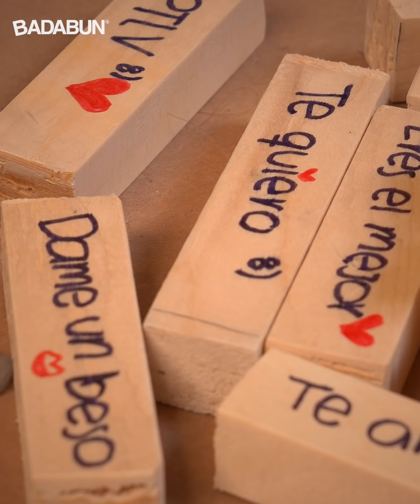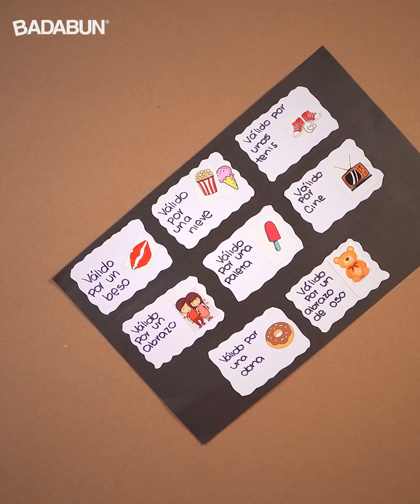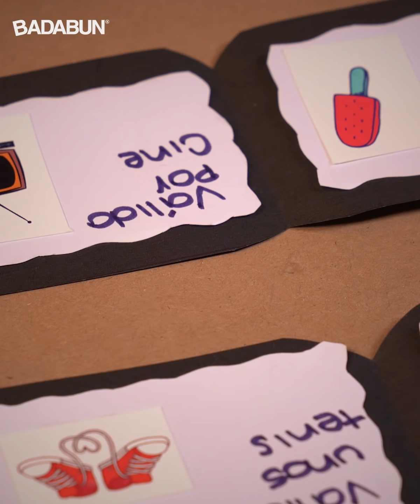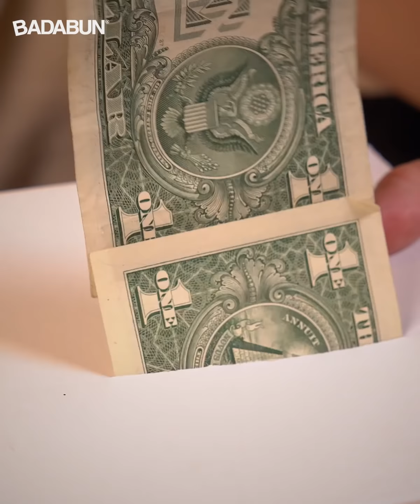Ideas Creativas Para Regalo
Si estás aburrido y extrañas a esa persona especial, estas 7 ideas te encantarán para regalárselo a quien tu quieras, son muy originales y puedes hacerlo con muy poco presupuesto, hecha andar tu imaginación y hazle saber a esa persona lo mucho que ¡te importa!.

BADABUN NETWORK ©